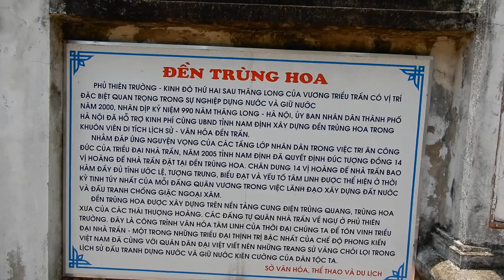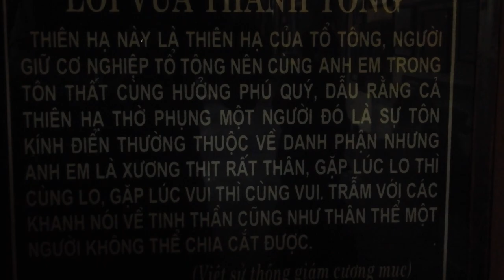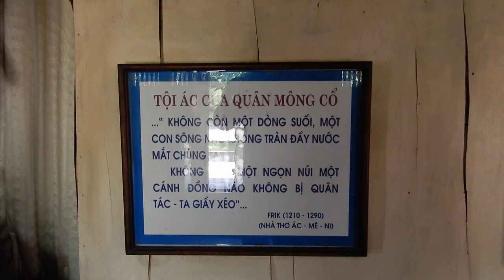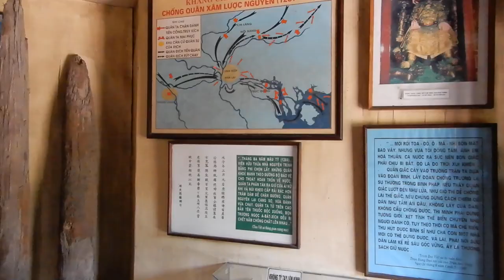ĐỀN TRẦN NAM ĐỊNH, NƠI THỜ 14 VỊ VUA NHÀ TRẦN CÙNG GIA QUYẾN, CÓ LỄ KHAI ẤN ĐẦU XUÂN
Nam Định 2019
Đền Trần gồm có 3 kiến trúc: Đền Thiên Trường hay đền Thượng; đền Cố Trạch hay đền Hạ và đền Trùng Hoa.
Có hệ thống cổng ngũ môn. Trên cổng đền còn giữ nguyên chữ Hán Chính nam môn.

NXHYT/20191905/02